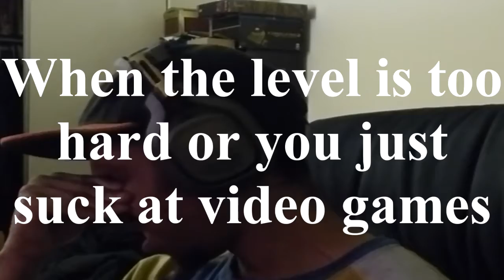Operation Black Flag Trophy | Call of Duty: Infinite Warfare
Playing on Veteran Mode.

Complete Operation Black Flag.